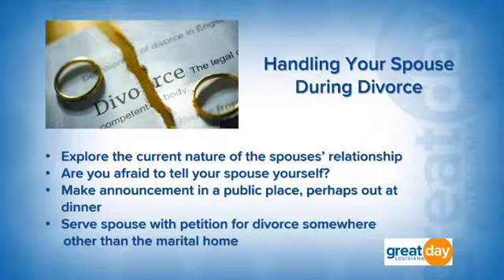Great Day Louisiana TV Interview